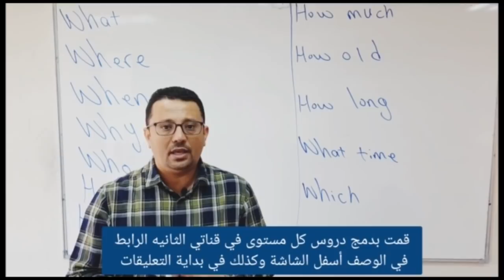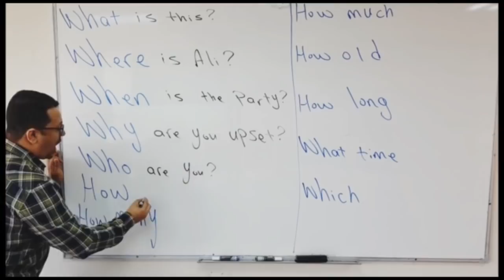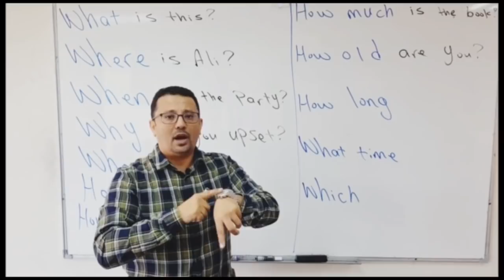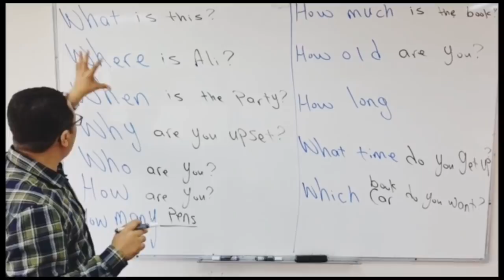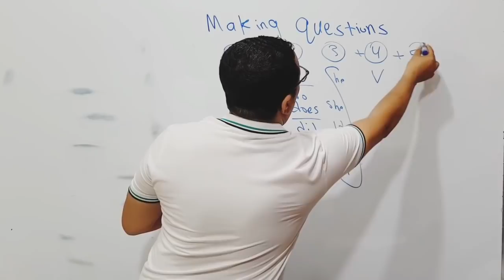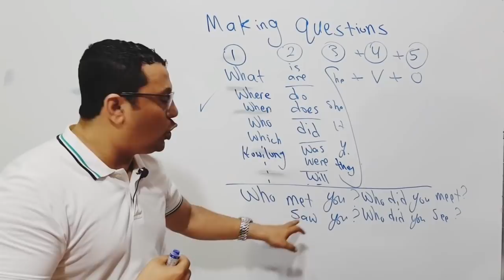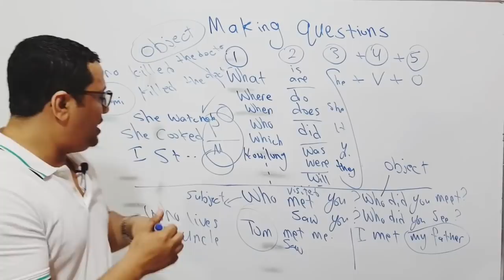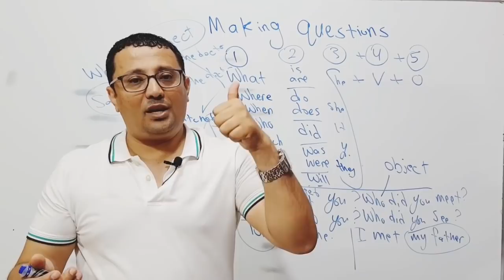ها خليك معلم في فهم الأسئله الإنجليزية و كيف تصنع اي سؤال إنجليزي!